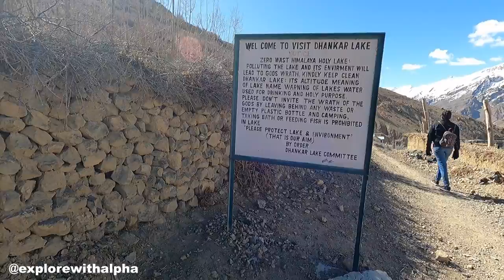Hidden lake Trek in Spiti Valley: Trek to Dhankar Lake Spiti Valley?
Embark on an incredible journey to the hidden gem of Dhankar Lake in the captivating Spiti Valley. In this YouTube video, we take you along as we trek through breathtaking landscapes, traverse rugged terrain, and discover the tranquil beauty of Dhankar Lake.
How big is Dhankar Lake?
You can check in the video as it varies according to month.

How hard is the trek to Dhankar Lake?
That you can check there is a lack of oxygen on high altitutde

Join us as we navigate the winding trails that lead to this serene alpine lake tucked away in the heart of Spiti Valley. Our adventure takes us through picturesque valleys, across rocky slopes, and amidst towering mountains, offering stunning vistas at every turn.
As we trek to Dhankar Lake, we share our firsthand experiences, providing insights into the challenges and rewards of the journey. From encountering unique flora and fauna to crossing sparkling streams, every step is an opportunity to connect with nature and immerse ourselves in its awe-inspiring grandeur.
Dhankar Lake itself is a sight to behold. Nestled amidst pristine surroundings, its crystal-clear waters reflect the surrounding peaks, creating a magical ambiance. We take the time to soak in the tranquility, allowing you to experience the serenity of this hidden gem through our lens.
This video also offers practical information and tips for aspiring trekkers. We share details about the trekking route, essential gear, and safety precautions to ensure a successful and enjoyable adventure. Whether you're a seasoned trekker or a nature enthusiast looking to venture into the world of trekking, this video provides valuable insights and inspiration.
Join us on this memorable trek to Dhankar Lake in Spiti Valley, and let the beauty of nature captivate your senses. Get ready to experience the tranquility, awe, and sense of accomplishment that awaits those who embark on this remarkable journey.